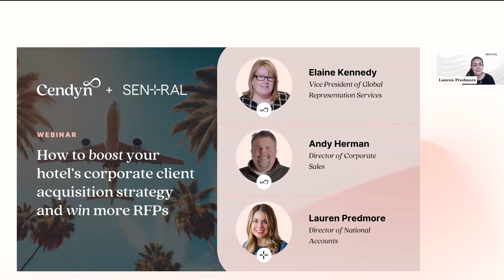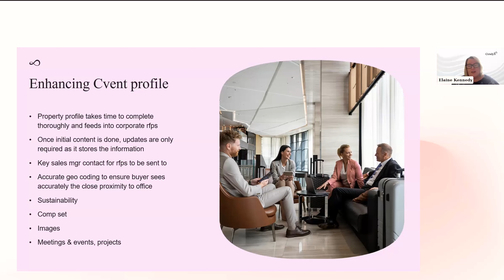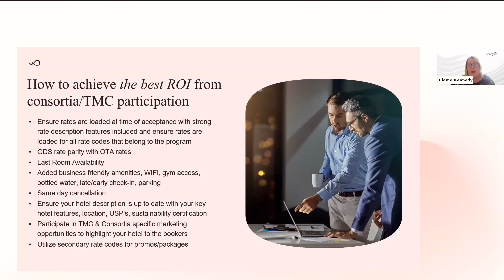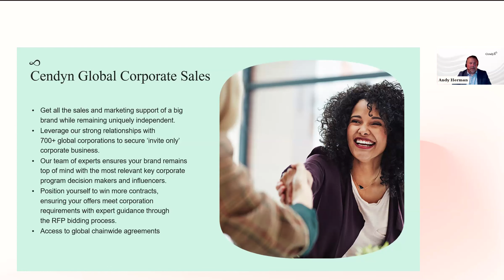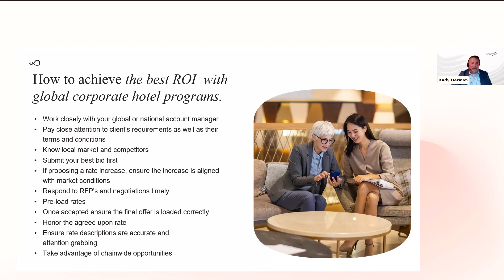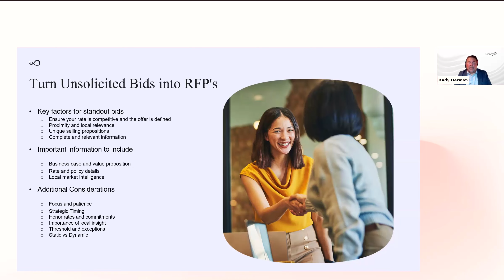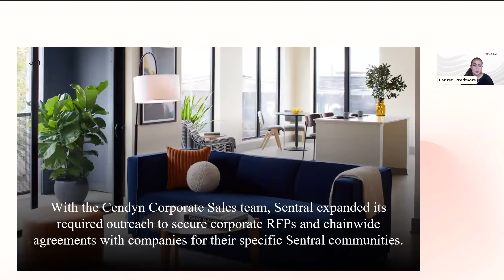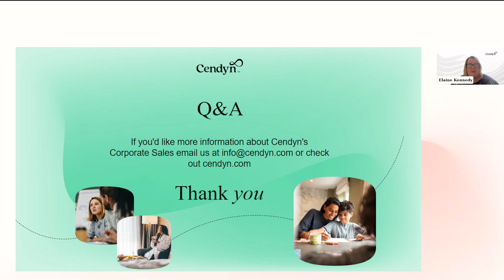Webinar: How to boost your hotel’s corporate client acquisition strategy and win more RFPs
Tune in for an engaging webinar where we explore the key elements of a successful corporate booking strategy for hotels. If you’re an independent hotelier struggling to connect with global corporate RFP decision-makers, this webinar is designed for you. It will provide you with the essential tools and knowledge to boost your corporate transient business. Don’t miss this opportunity to tap into your hotel’s revenue potential. By securing more corporate RFPs, you can drive a successful corporate client acquisition strategy for your hotel.

In this webinar, you’ll learn how to:

– Understand the GDS and why its connectivity is important for your hotel
– Drive strategies around consortia and TMC programs
– Secure corporate contract agreements and their importance
– Supercharge your strategies to convert unsolicited bids

Discover how to unlock your hotel’s true revenue potential with an effective corporate client acquisition strategy.